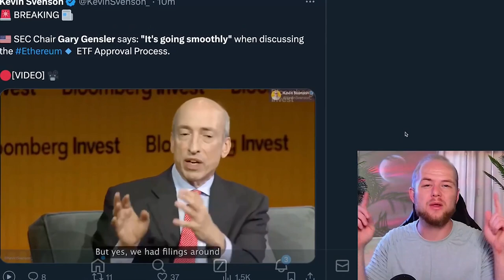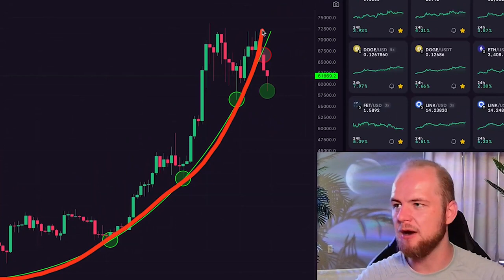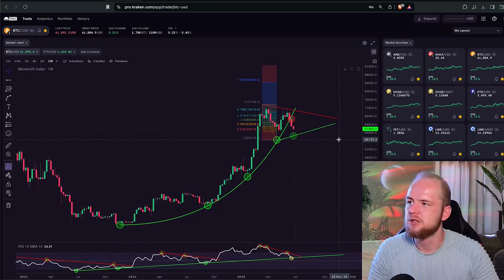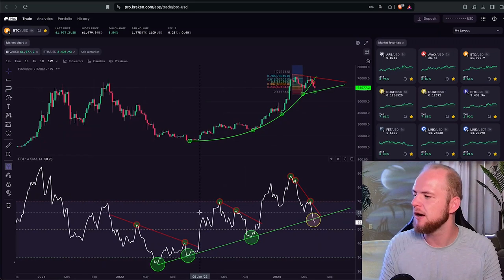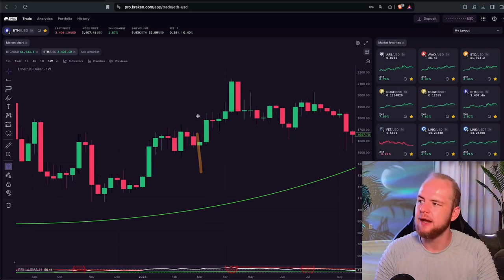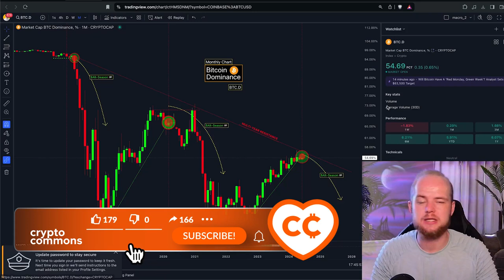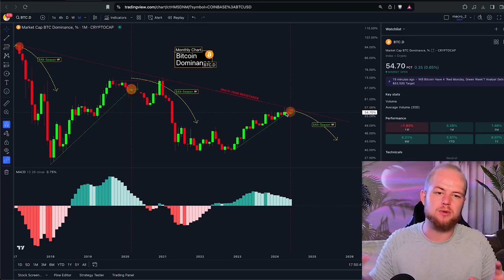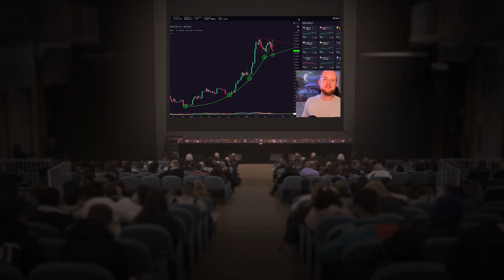Гэри Генслер Подтвердил Эфир ETF? Анализ BTC Доминации [Кевин Свенсон]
👈 ТОП ПРИЗЫ в турнире на GATE!!!

BTC: 1JcJgpSHbrRwgnvLeteXNfNXxLgpDuxyMP
ERC 20: 0xC8b0CF755bec8155D371676D77A579D7E15fd7eD
BEP 20: 0xfD630bd4058b7412C42d5807f1128281e05ACCE8
TRC 20: TKSwnD6eyDmaBwpXhVoQKnvPAtJVYAywYy
DASH: XuhZGGGezSEqnDq5ETBkiMc4ARfS6UxQAi
LTC: LfGpGJjkcrgZV12VNnQdEx79uHgeHSS8oG
ETC: 0xDD6AEDD3C78d0E7e8b1E09c8D149C51d16486723